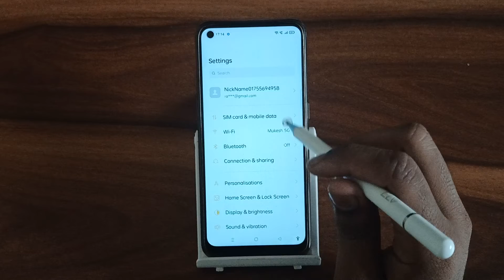OPPO A16K : How to on touch sound In oppo 16k, secret touch sound settings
How to on touch sound In oppo 16k secret touch sound settings